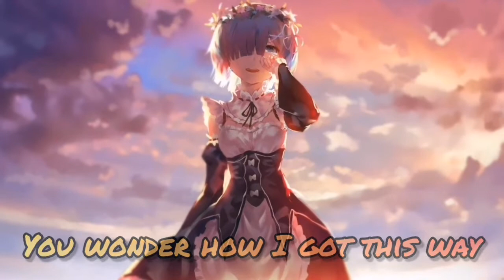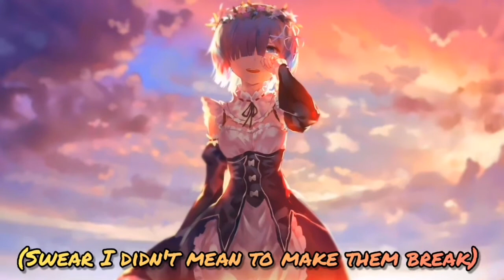Nightcore - Redemption (Lyrics)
Lyrics:

You say I make you nervous, a tragedy
I'm a beautiful disaster, a reckoning
You wonder how I got this way (you wonder how I got this way)
You think I'm someone to be saved, someone to clean up and tame
Oh somethings never change, never change, oh
You think I would look pretty on your arm
Once you cover up my bruises and battle scars
But it always ends the same (but it always ends the same)
Can't bear the things I've had to face
Got you crying on your knees in pain
You'll break your back to make me feel again
Suffocate to make me breathe again
Lose your mind from endless praying
Somethings never change, never change, oh
Redemption never came
I stopped asking for forgiveness 'cause you should know
Only fools tread where the angels fear to go
But you keep trying to get too close
Saved myself by turning into stone
So save your judgment 'cause you just don't know
But somethings never change, never change, oh
They say I should feel guilty and change my ways
Leaving crumpled bodies in my wake
Swear I didn't mean to make them break
But they're so delicate and so mundane
And they keep coming like a moth to flame
Oh somethings never change, never change, mmm-mmh
Redemption never came

Source: Musixmatch

Songwriters: Edward Theodore Riley / Gene Griffin / Aaron Hall Iii / Martin Terefe / Timothy Gatling / Mark Anthony Spears / Johnny Mckinzie / Solana Rowe

Redemption lyrics © Sony/atv Allegro, Beat Bully Productions, Ncs Music